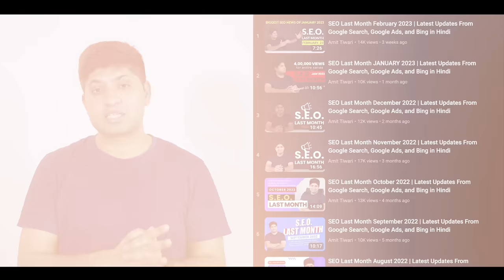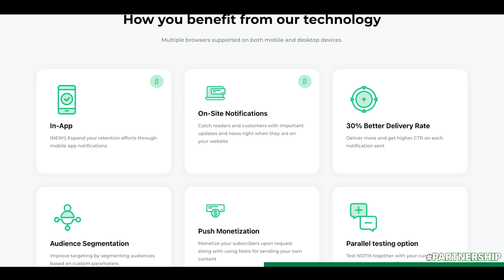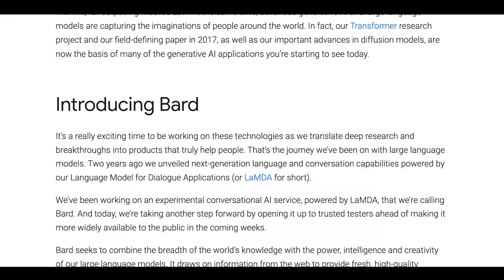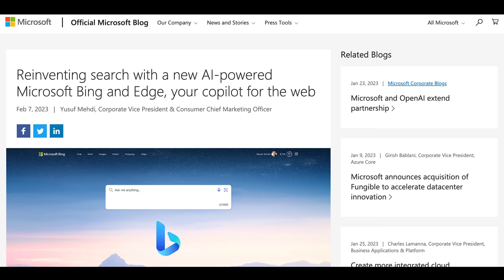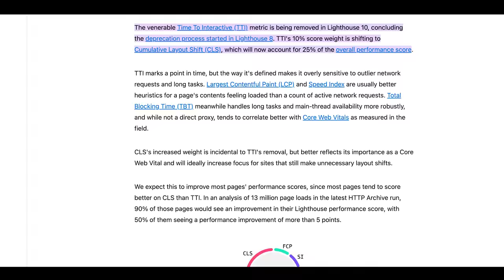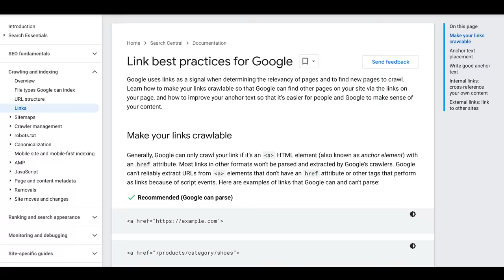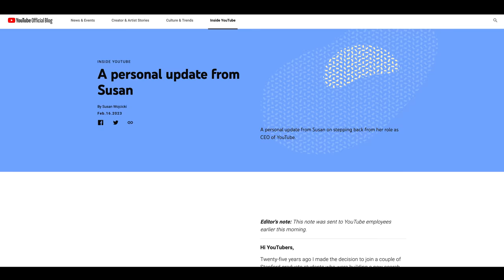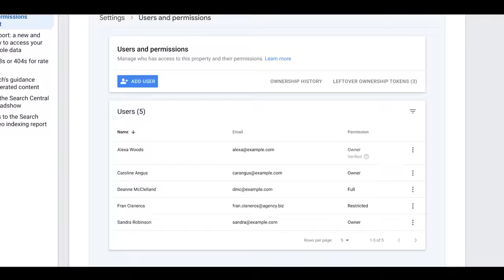SEO Last Month March 2023 | Latest Updates From Google Search, Google Ads, and Bing in Hindi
Get official links of all news & videos mentioned in this video on one

1st February | Bing announced more importance to lastmod in sitemaps

1st February | Google announced enhanced video indexing report in Google Search Console

10th February | Google announced Lighthouse 10 and removed TTI (Time To Interactive) from lighthouse score

22nd February | Google started rolling out Product Review Update

22nd February | Google Search Console launched property management options

We have been posting this series of videos SEO LAST MONTH news every month, where we collect all the SEO-related news all over the globe, summarise it, and then present it in front of you guys & these series have been the most loved videos on our channel I personally thank you all guys for just staying and keep waiting for these videos.we have been posting these videos for a long time now and I am very proud to announce that we have crossed 4 lakh views on this specific series.

CHECK OUT OUR MOST LOVED VIDEOS ON OUR CHANNEL  ( Link Below)

How to Use ChatGPT For SEO | Top 5 Use of ChatGPT for SEO | Keyword Research with ChatGPT ( Do check out our most loved video on ChatGPT)

Create Google My Business Ad | Bonus Tips, Tricks, And Explanation ( Check out our explanation video of google my business)

Schema Markup Kya Hai, Kaise Check Kare, Aur Kaise Generate Kare ( Our most  loved video about scheme data where we have explained the topic )

Google Ranking Signals ( Our Google Ranking Signal series where we have explained all the Ranking Signals which help us to rank our website naturally )

For learning and sign up on my online learning platform, where I give full lessons on being a SEO and carrying it out too. Do sign up